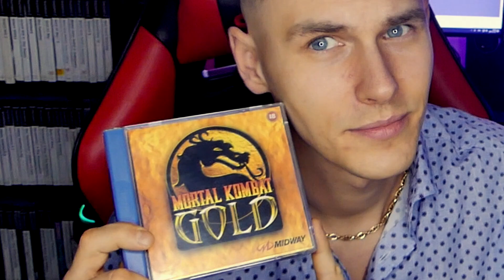Pokaż mi swoje MORTAL KOMBAT 4, a powiem ci kim jesteś!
GRAMOFON JEST NA FEJSIE!!!

Muzyka w recenzji pochodzi z recenzowanej gry.
Grę do recenzji kupiłem.

Rozgrywka z PC przechwycona za pomocą Shadow Play, z Dreamcasta przy użyciu Pound HD Link for Dreamcast i Aver Media Live Gamer 4K, a z Gameboya tandemem Retron 5 i Aver Media Live Gamer 4K.